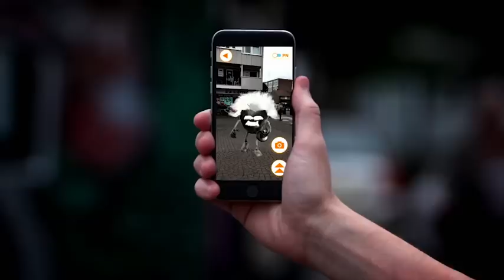WORLD SCIENCE DAY 2016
Come and celebrate World Science Day on November 10th with some cool shows about the future technology, interviews with some experts and Youtubers where we ask them to Imagine the Future and see the Parachute Jump in VR.

We interview James Kirkham from the football fan favourite YouTube channel Copa 90 about the future of Football technology, we pay gamers Yogscast a visit to their studios to delve into Virtual Reality and we catch up with Colin Furze to talk about some of his new inventions he's made and what he wants to see in the future.